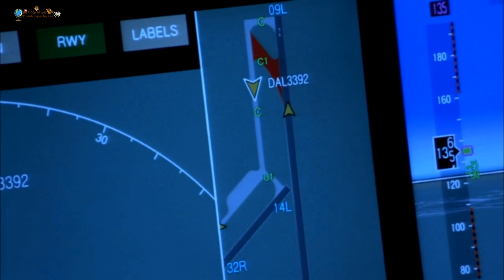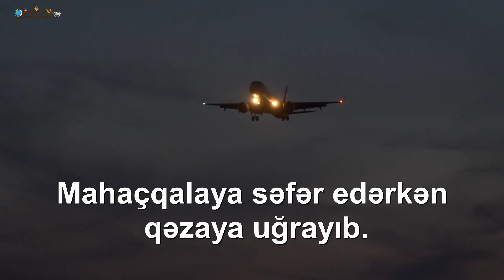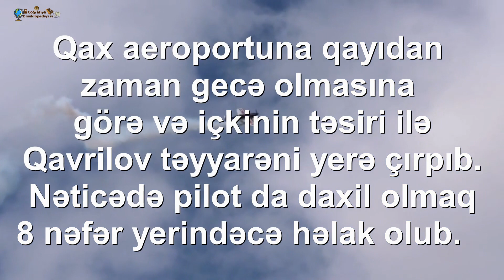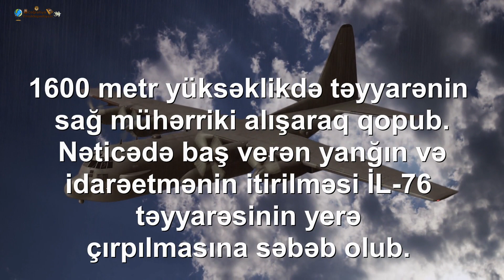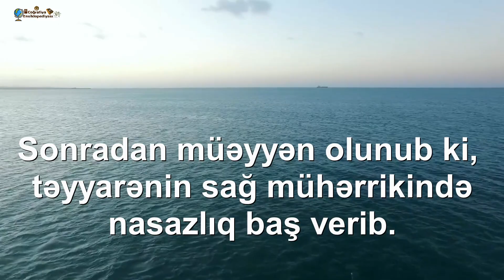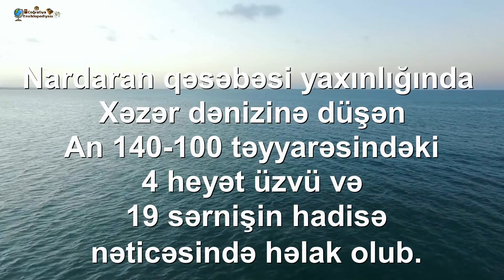Azərbaycanda baş vermiş dəhşətli TƏYYARƏ Qəzaları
Digər Videolara bax